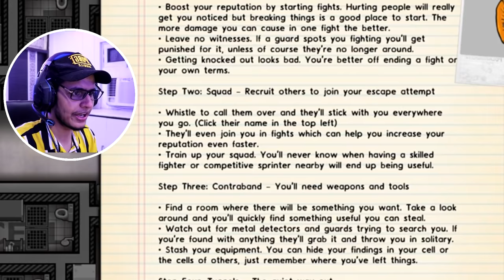Escaping From Prison [Prison Architect]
Thanks to Paradox for partnering with me for this video😄